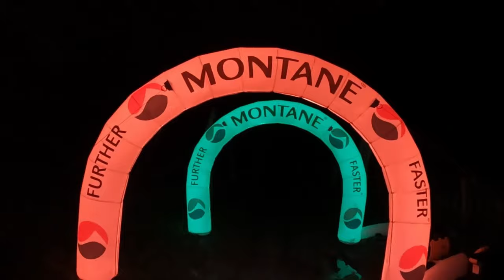Montane Cheviot Goat. Entire Route in 8 mins!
Montane Online Store...

Montane Factory Shop...